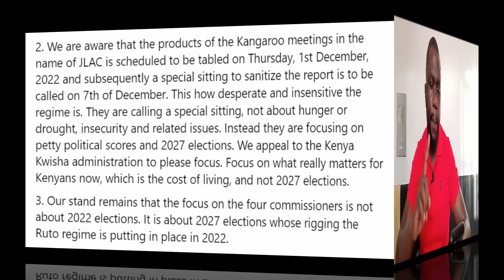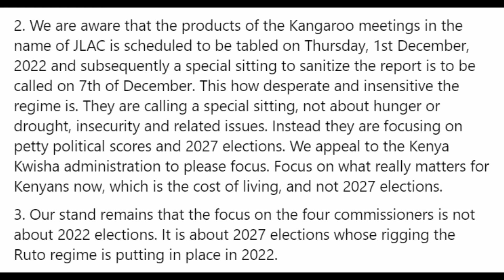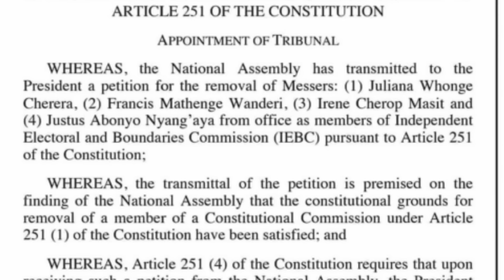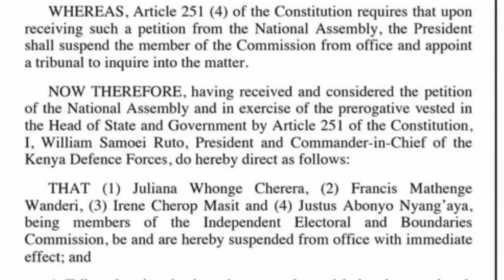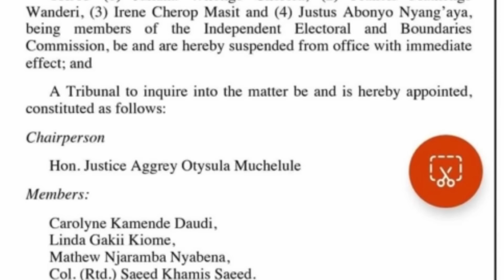Why Angry Ruto Kicked Out Cherera 4 IEBC Commissioners from Office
1. I created a blog then shared videos
. The tool i use to optimise my videos and beat Youtube Algorithm. Its Free.